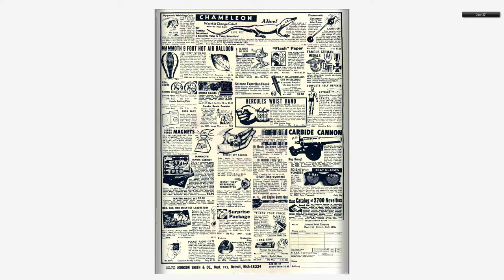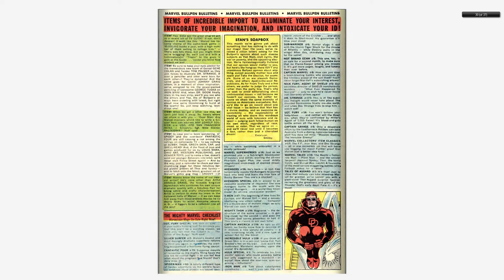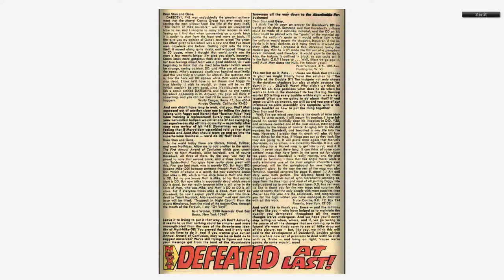196809 Daredevil v1 044